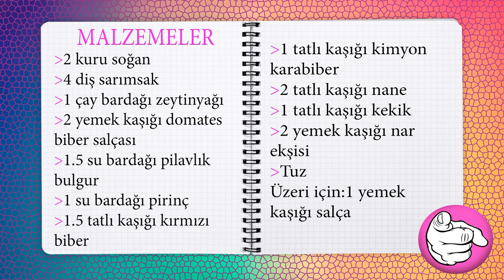TAM ÖLÇÜLÜ VE PRATİK YAPILIŞI - Lahana Sarması Tarifi - Lahana Sarması Nasıl Yapılır?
Lahana sarması tarifi en lezzetli haliyle nasıl yapılır? Bu videoda sizlere hızlı ve pratik yolu ile lahana sarması tarifi yapılışını anlattım. Videoyu izleyip uyguladıktan sonra umarım memnun kalır ve tarif listelerinize eklersiniz :)

MALZEMELER
2 kuru soğan
4 diş sarımsak
1 çay bardağı zeytinyağı
2 yemek kaşığı domates biber salçası
1.5 su bardağı pilavlık bulgur
1 su bardağı pirinç
1.5 tatlı kaşığı kırmızı biber
1 tatlı kaşığı kimyon karabiber
2 tatlı kaşığı nane
1 tatlı kaşığı kekik
2 yemek kaşığı nar ekşisi
Tuz
Üzeri için:1 yemek kaşığı salça

Aşağıdaki tüm sorulara bu içerik sayesinde cevap bulabilirsiniz...

lahana sarması ile yaprak sarması aynı tencerede pişer mi?
lahana sarması kaç dk da pişer?
lahana sarması için lahana nasıl haşlanır?
laz lahana sarması nasıl yapılır?
lahana sarması püf noktaları
lahana sarması pişerken neden kararır ?
lahana sarması suyu ne kadar konur?
lahana sarması salçalı sos nasıl hazırlanır?
lahana sarması tencereye nasıl dizilir?
lahana sarması yaprakları nasıl ayrılır?
lahana sarması sosu nasıl yapılır?